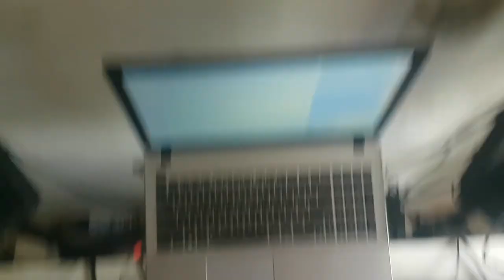igor dredge - frenchcore set 5 (vinyl) (early frenchcore)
tracklist:
1. maissouille - darkness
2. maissouille - phase of master anthem
3. maissouille - heat of fusion
4. sirio - machine soldier
5. sirio - atropina
6. sirio & skoza - wake up
7. progamers - secret map
8. progamers - mf progamers
9. progamers - dark desire
10. speed freak - never surender (radium remix)
11. radium - auto corrupt
12. radium - big noise
13. psiko - purple pills
14. psiko - auto kontrol
15. psiko - new shit
16. adrenokrome - still adreno
17. pattern j - lost in space
18. pattern j - speaker breaker
19. pattern j - something for your mind